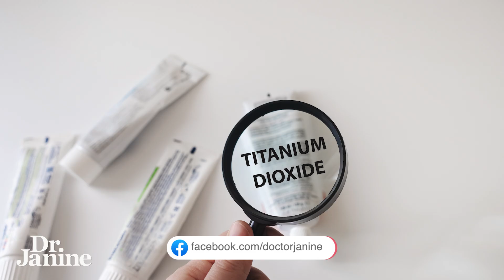AVOID This Dangerous Ingredient in Your Supplements | Dr. Janine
Are you unknowingly consuming titanium dioxide in your daily supplements? This common additive has been linked to potential health risks, but what does the science say? In this video, we'll dive into the world of titanium dioxide, exploring its sources and potential dangers. From inflammation and oxidative stress to gut health and more. If you're concerned about what's really in your supplements, you won't want to miss this important discussion. So, is titanium dioxide in your supplements harming you? Let's find out.

Video Chapters
00:00 – Intro
00:12 - Concerns regarding Titanium Dioxide
00:22 - What the science says about Titanium Dioxide
00:47 - What is Titanium Dioxide
01:22 - Hidden sources of Titanium Dioxide

J9CON241178